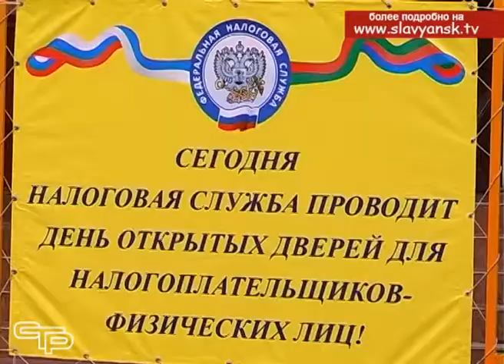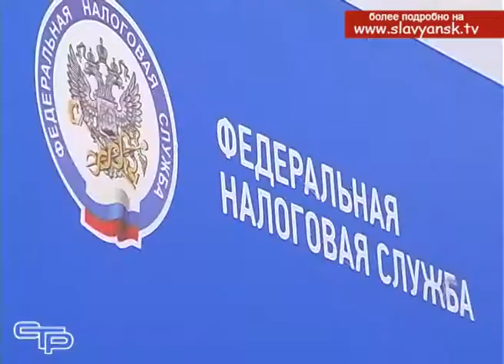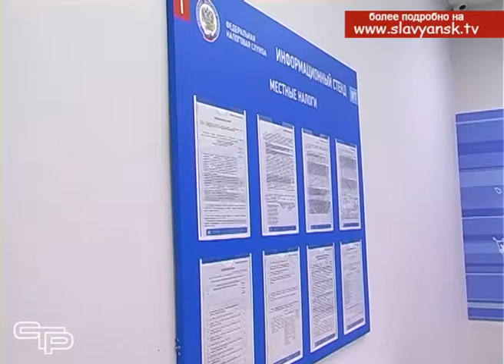Налоги - это обязательные платежи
Налоги- это обязательные платежи, взимаемые государством с физических и юридических лиц в бюджеты разных уровней. Полученные средства тратятся на благоустройство и социальную сферу. Состояние дорог, развитие образования, медицины, культуры- все это напрямую зависит от того, насколько вовремя и в полном объеме граждане выполняют свои обязательства перед государством и платят налоги.